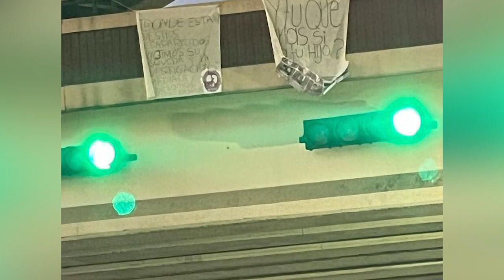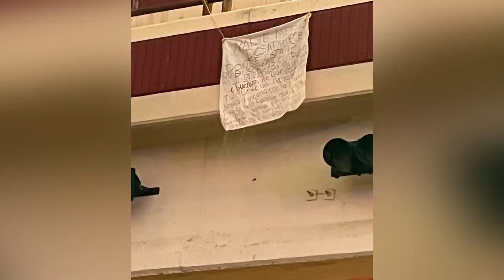Criminalizan actividades de madres buscadoras: Ceci Flores